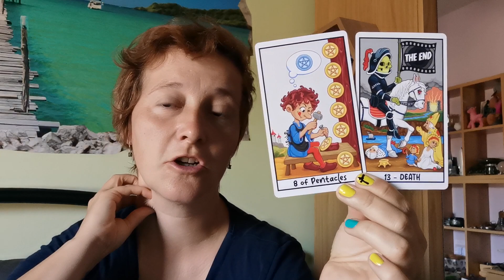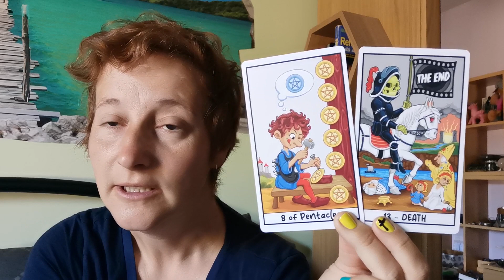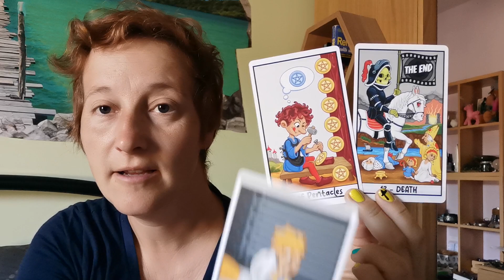Daily cards July 17th 2023